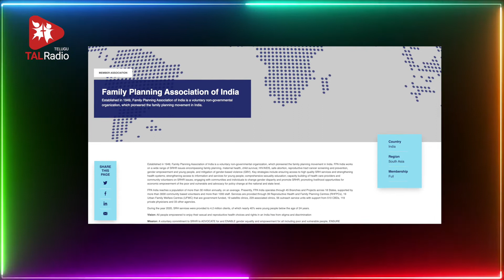ప్రతి ఒక్కరూ తెలుసుకోవాల్సిన అవాబాయ్ వాడియా కథ | TALRadio Telugu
Avabai Wadia : The Lawyer Who Became India’s Family Planning Pioneer : Avabai Wadia has left many achievements to be remembered and cherished forever. Coming from a Gujarati family, she is the first woman lawyer from Srilanka. Leaving a prosperous career at English, Avabai has comeback to India to serve the needy. The growing population has inspired her to establish Family Planning Association of India and… this is just the beginning of her extraordinary work. Watch her inspiring journey.

మన చుట్టూ చాలా సమస్యలు కనిపిస్తాయి. ఒకరితో పరిష్కారం కానంత భయంకరంగా బెదిరిస్తాయి. అందుకే చాలా మంది మనకి ఎందుకొచ్చిందిలే అంటూ జీవితాలను గడిపేస్తారు. ఒకొక్కరు మాత్రం ఆ దిశగా నిర్భయంగా అడుగులు వేస్తారు. అలా అవాబాయ్ వాడియా, మహిళల కోసం అద్భుతమైన విజయాలు సాధించారు. కుటుంబ నియంత్రణ అమలును నిజం చేశారు. శతాబ్దాలకు చెదరని ముద్ర వేశారు. ఎవరికైనా స్ఫూర్తి కలిగించే, తన ప్రయాణం గురించి వినాల్సిందే!